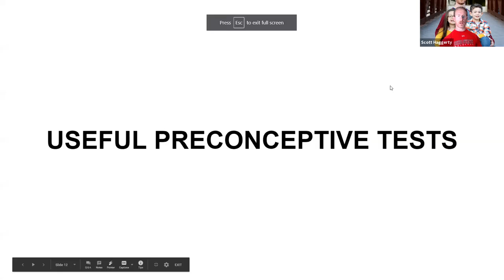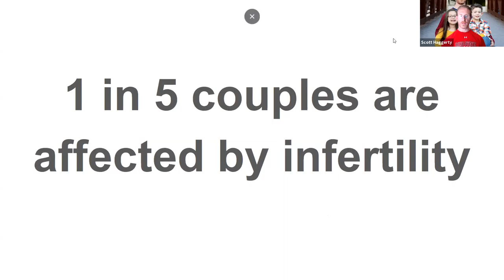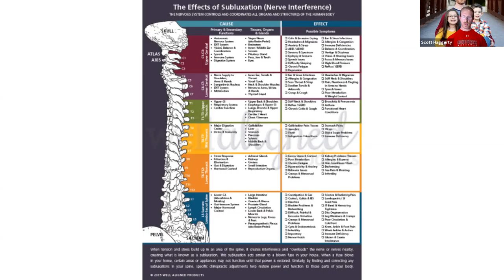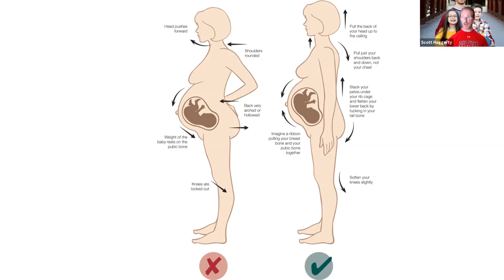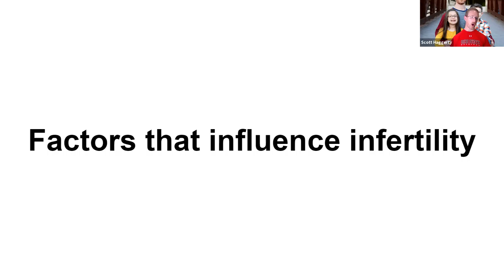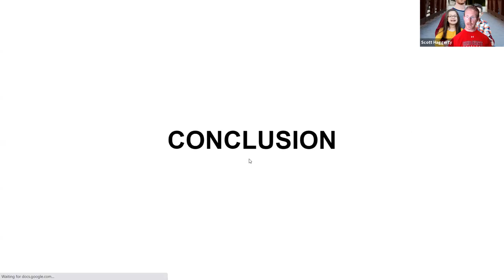Fertility Advanced Training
Find out the most common causes for infertility and what you can do to improver your chances of conceiving.